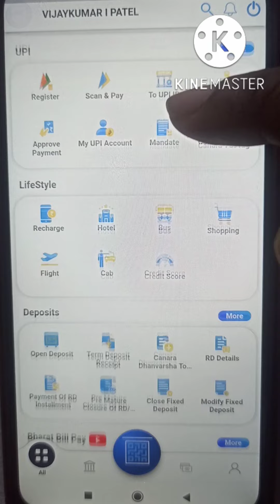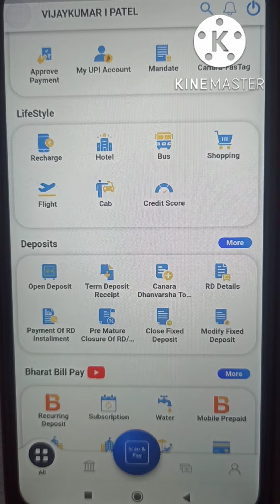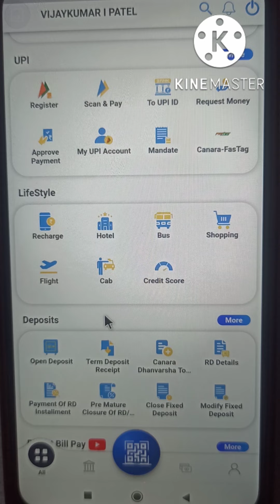how to close Canara Bank recurring deposit through mobile app /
Canara Bank recurring deposit close by mobile app /